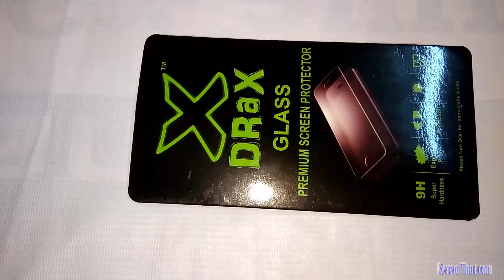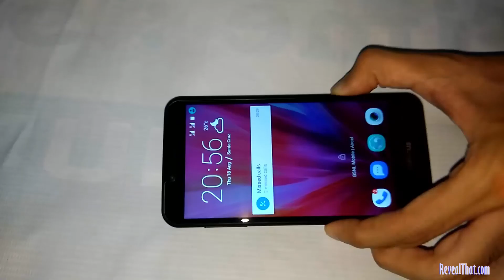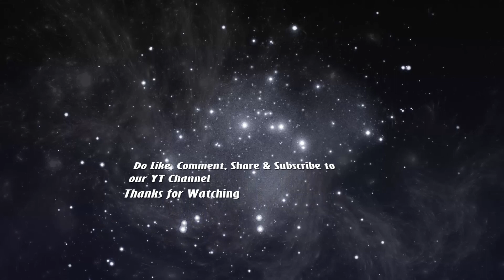How to Install Tempered Glass Screen Protector on Infocus M370i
This is an video tutorial which guides you on How to Install Tempered Glass Screen Protector on Infocus M370i Smartphone. So follow this tutorial carefully before your proceed applying any Tempered Glass Screen Protector on your Infocus M370i.